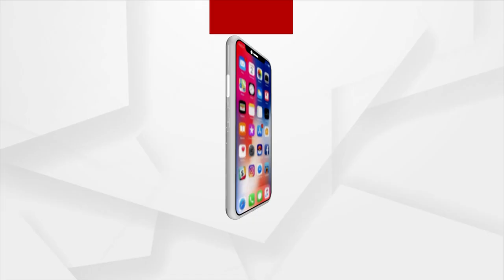ନିଇତି ମହାପୁରୁଷଙ୍କ ପ୍ରତିମୂର୍ତ୍ତିରେ ମାଲ୍ୟାର୍ପଣ କରନ୍ତି ନବ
ଏହି ମହାପୁରୁଷଙ୍କୁ ଆମେ କେବଳ ତାଙ୍କ ଜୟନ୍ତୀ କିମ୍ବା ଶ୍ରାଦ୍ଧବାର୍ଷିକୀରେ ମନେ ପକାଇଥାଉ । ହେଲେ ସେ ପ୍ରତିଦିନ ତାଙ୍କ ପାଖକୁ ଯାଆନ୍ତି । ହାତରେ ଧୂଳି ମୁଳି ଝାଡି ଦିଅନ୍ତି । ଶୁଖିଲା ଫୁଲ ମାଳକୁ କାଢି ସଜ ଫୁଲରେ ତିଆରି ମାଳକୁ ପକାଇ ଦିଅନ୍ତି ।  ଏମିତି କୌଣସି ଦିନ ନଥିବ ଯେବେ ସିଏ ଏହି ମହାପୁରୁଷ ସ୍ୱାଧୀନତା ସଂଗ୍ରେମୀ ମାନଙ୍କ ପ୍ରତିମୂର୍ତ୍ତି ପାଖକୁ ଯାଇନଥିବେ ।